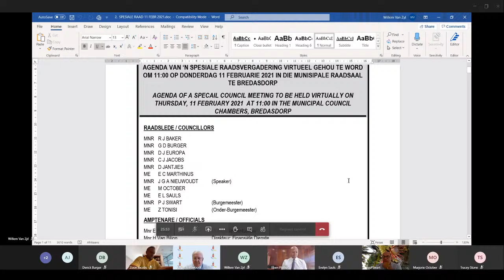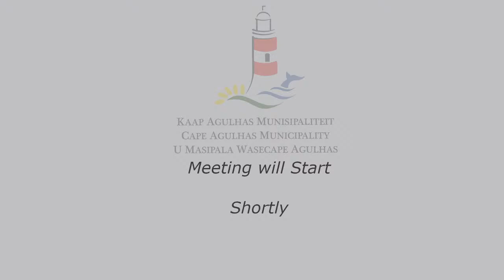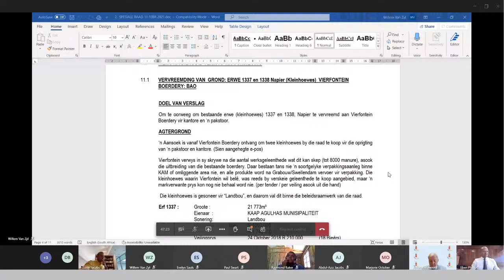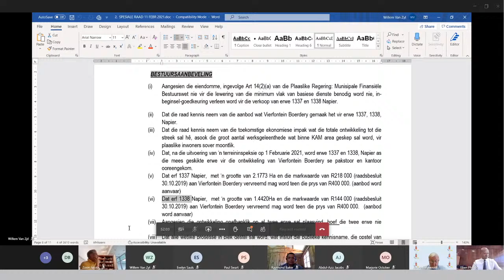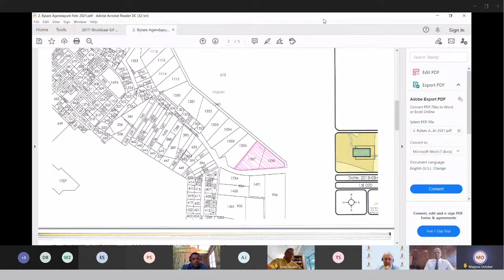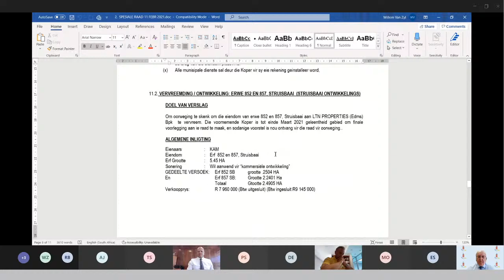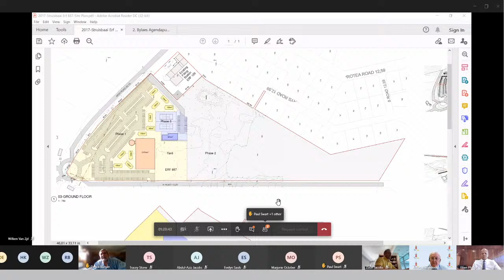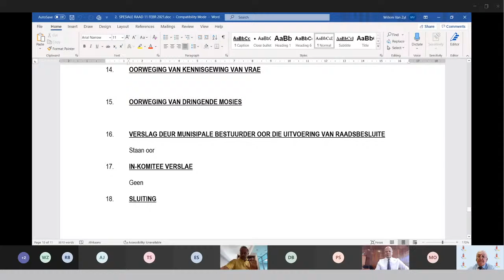SPECIAL COUNCIL MEETING 11 FEBRUARY 2021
Notice is hereby given of a SPECIAL COUNCIL MEETING of the Cape Agulhas Municipality to be held virtually.